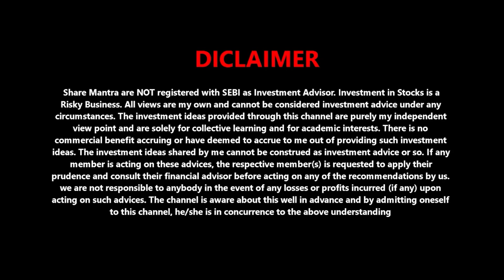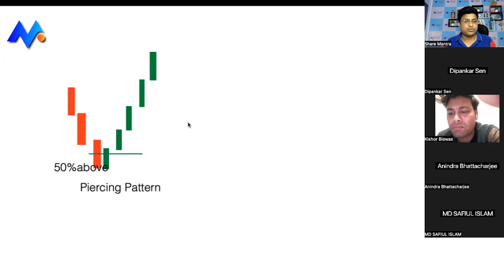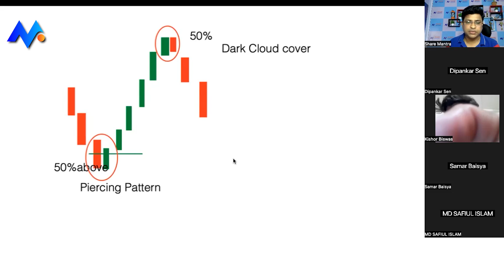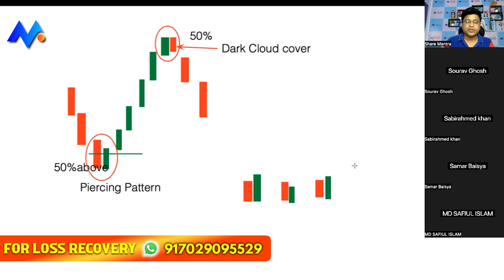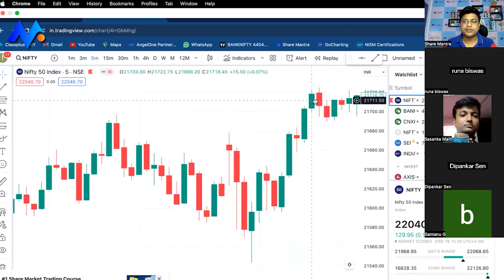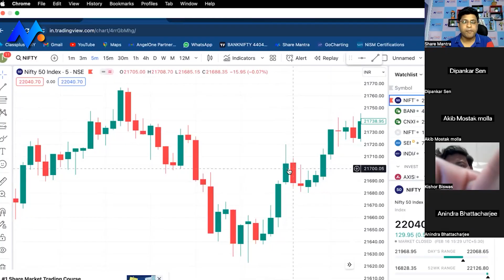ENGULFING PART -2 Intraday Trading Course | Episode 7 | Share Mantra | 2024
📈 Welcome to "Share Mantra" – Your go-to destination for mastering the art of intraday trading & invest.Whether you're a seasoned trader looking to fine-tune your strategies or a beginner eager to navigate the complexities of the market, this channel is your ultimate guide to success in the fast-paced world of intraday trading.

🔥 What You Can Expect:
✅ In-Depth Strategy Breakdowns: Dive into comprehensive analyses of proven intraday trading strategies that work in various market conditions. Our experienced trading coach will guide you step-by-step, helping you understand the rationale behind each move.

💡 Educational Content: Unlock the secrets of successful intraday trading with our educational videos. From understanding technical indicators to mastering risk management, we cover it all to empower you with the knowledge needed for confident decision-making.

📊 Live Trading Sessions: Join us for live intraday trading sessions where our coach puts theory into practice. Witness real-time trades, learn from market dynamics, and gain insights that can make a significant impact on your trading journey.

📉 Market Analysis: Stay updated with our regular market analysis videos, providing you with a macro and micro view of the financial landscape. Stay ahead of market trends, news, and potential catalysts that could impact your intraday trading decisions.

🛠 Tools and Resources: Discover the essential tools and resources that can enhance your intraday trading experience. From trading platforms and charting tools to risk management calculators, we'll introduce you to the tools of the trade.

🤝 Community Interaction: Join our growing community of like-minded traders! Share your experiences, ask questions, and connect with fellow intraday enthusiasts. Trading is often a solitary journey, but here, you're part of a supportive community.

Don't miss out on valuable insights that can shape your trading strategy and take your skills to the next level!

Let's navigate the markets together and make every intraday trade count!